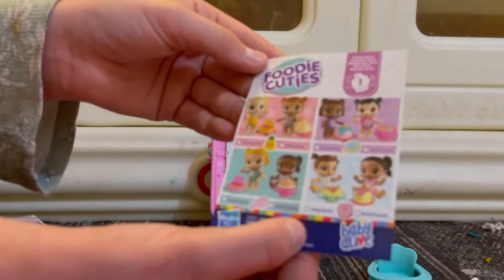BABY ALIVE: Unboxing Foodie Cuties Dolls!